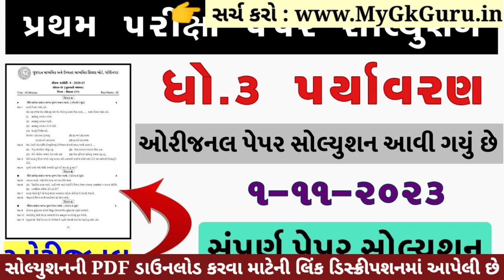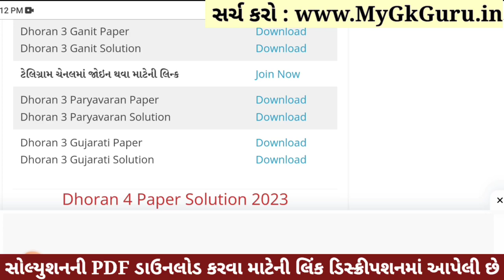Dhoran 3 Paryavaran Paper Solution 2023 STD 3, Std 3 Paryavaran Paper Solution 2023 40 Marks 1/11/23